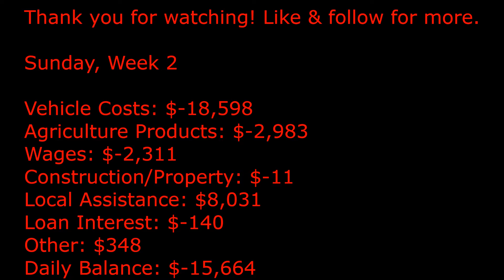Farming Simulator 2017: Giants Island Time-lapse 16 – Smell of Rain & Cut Grass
Battery H: Great Games Played Poorly

It’s looking like rain in the morning, I suppose a trip down to the pub for a bite or two, and perhaps a nice cup of coffee or three, followed by reading the newspaper and being friendly are in order.  After dealing with the storm, it’s time to finish some field work before cutting grass and harvesting a late-ripening field.  It’s the end of our second week, and it will be imperative to get some things accomplished before hearing from our boss on Monday.
Welcome to Giants Island, where the agricultural corporation Acme AgriCorp has established itself in an attempt to monopolize commercial farming on the island. With a goal of owning every field on the island, help that gets thrown out of joint at the mere sight of a curved field, partnerships with certain machinery manufacturers limiting choice, and limited options to sell agricultural products; this series promises may ripe opportunities to fail.

Mods used in this episode:
Giants Island 1.1.0.0 by Fullpowershift
Game Extension 0.4.0.0 by Xentro
Fendt Harvester Pack 1.0.0.2 by GIANTS Software
Placeable Refill Tanks 1.0.0.1 by GIANTS Software
Ground Modification 1.0.0.5 by jodamm
Reck Jumbo II 1.0.0.0 by LS-Modsource/Stefan_LS/Modder Rolf/bm-modding
Thank You to all the FS17 modders!  You help make this game great!